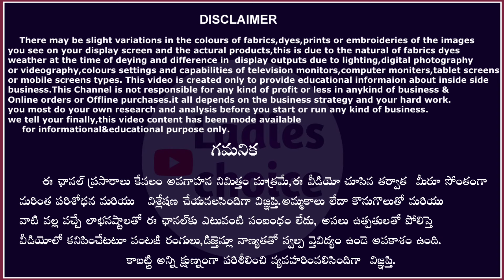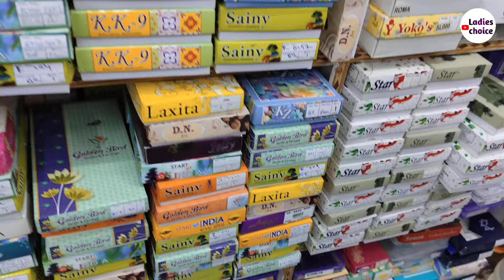మన విజయవాడలో #2/- నుండి లేడీస్ ఫాన్సీ ఐటమ్స్ jewellery onegramgold హోల్సేల్ రేటుకే || కొరియర్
Address:-
Brahmini novelties
Chitturi complex
shop no:-27
Bhavanarayana street
Vijayawada